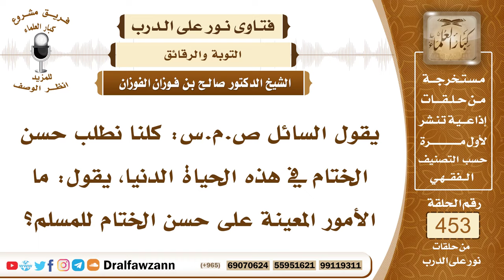6367- الأسباب المعينة على حسن الخاتمة - الشيخ صالح الفوزان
"6367- يقول السائل ص.م.س: كلنا نطلب حسن الختام في هذه الحياة الدنيا، يقول: ما الأمور المعينة على حسن الختام للمسلم؟
الجواب: الجواب: المداومة على العمل الصالح؛ لأن من عاش على شيء خُتِم له به، فيداوم على العمل الصالح والطاعات فإنه حري أنه يختم له بالخير والابتعاد عن المحرمات والمعاصي؛ لئلا يختم له بشرٍّ.
السيرة الذاتية:
للاشتراك في قناة الشيخ صالح الفوزان

14_ الشيخ محمد أمين الشنقيطي
يتيوب

15_سماحة المفتي عبد العزيز آل الشيخ
 يوتيوب

رئيس الفريق
لمشروع كبار العلماء